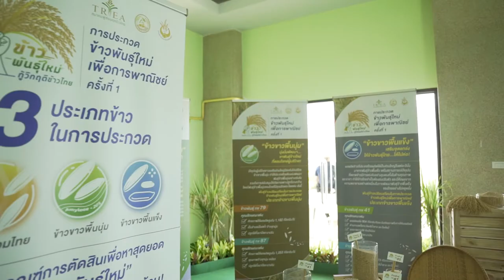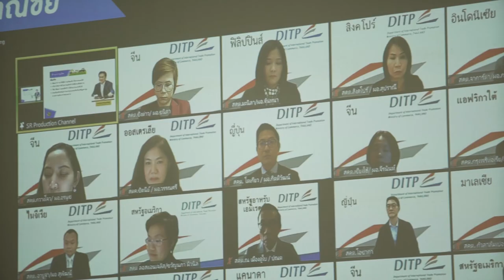Thai Rice Exporters Association project held in Chai Nat Rice Research Center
CLIENT: THAI RICE EXPORTERS ASSO. (DEPT: DFT)